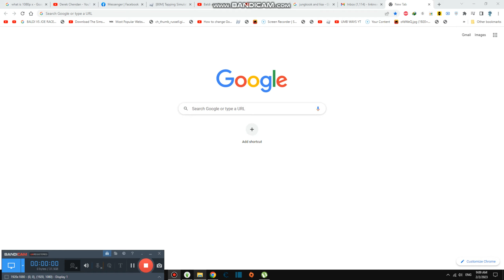Last to leave Bathroom Wins Carbonara #3,693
We are last to leave in the bathroom wins pasta, carbonara is italian Dish btw